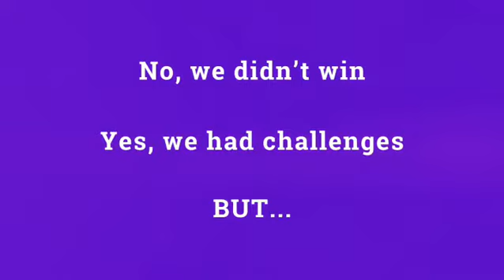I LOVE it! DoubleDoc eSports HC World Tour Week 4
I LOVE it! The journey continues with another eSports moment... check it out!